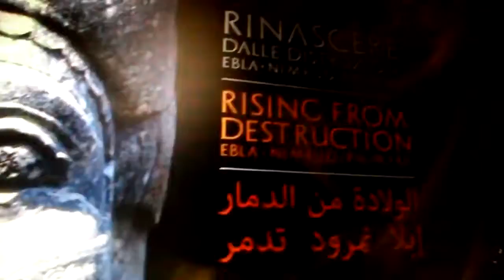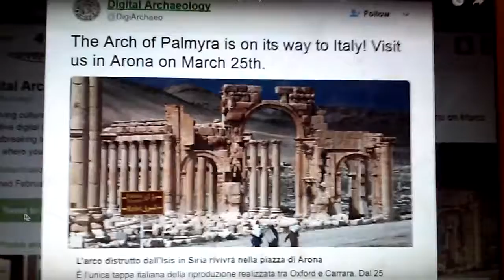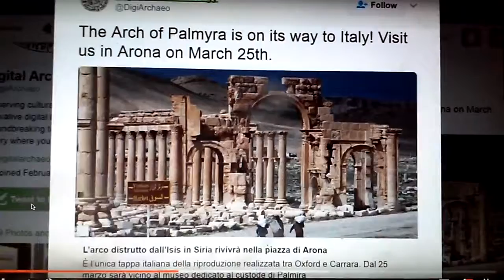PT2 ARCH OF BAAL COMING TO ITALY MARCHROMAN GOD WAR MARTIUS 3 25 SEASONS OF BLOOD SACRIFICE